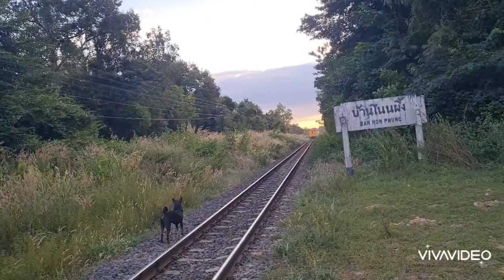Ep/68 ดพ.อีสานวัตนาที่ 23/23 พ.ย.2564 ผ่านที่หยุดรถบ้านโนนผึ้ง อีก 29 กม. ถึงปลายสถานีอุบลฯ